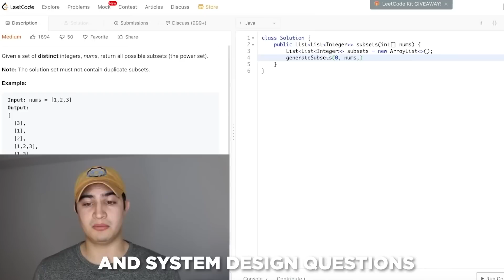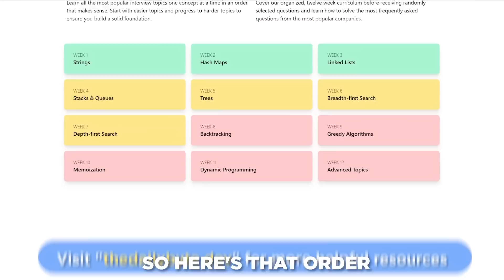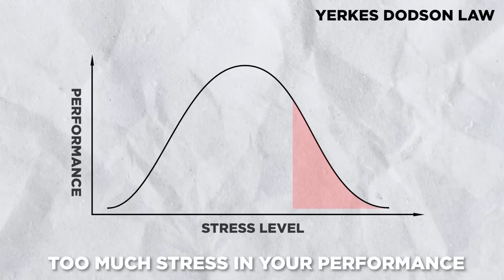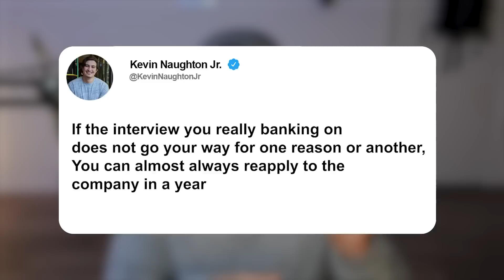These secrets give you an unfair advantage for coding interviews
These secrets give you an unfair advantage for coding interviews. Here are all the things I've learned to do to give myself the best chance of getting into tech.